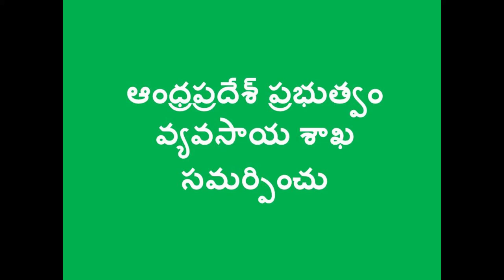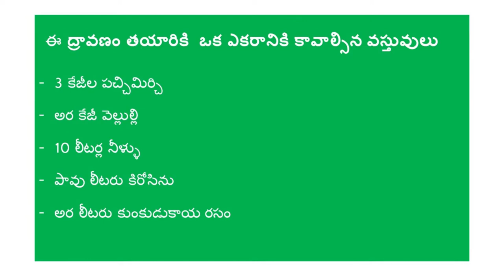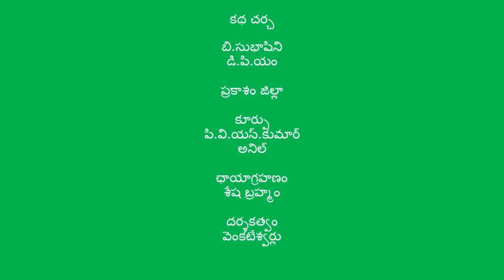Pest control with green chilli and ulli solution (pachimirchi vellulli Kashayam _ Prakasham